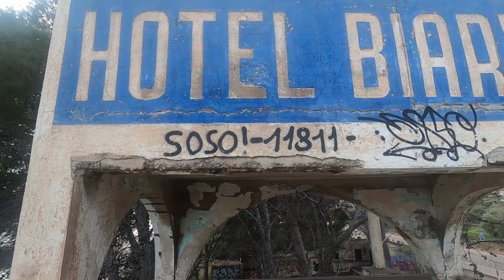HOTELl biarritz ABANDONADOprimera linea de mar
Un hotel a primera linea de mar abandonao? por que ? espero que os guste  el sitio
podeis comentar dejar vuestro like!!!
SUBSCRIBETE
COMPARTE
DEJA TU LIKE!!
INTAGRAM: @TONYORTIN